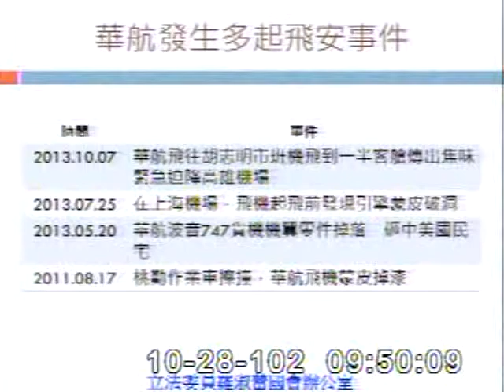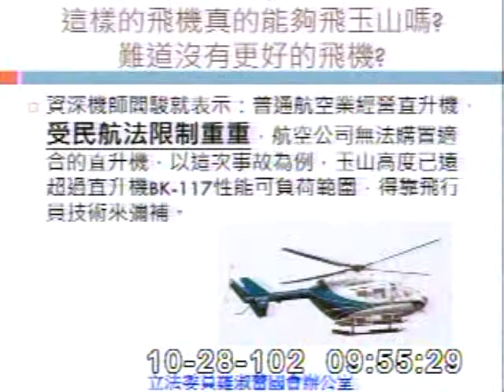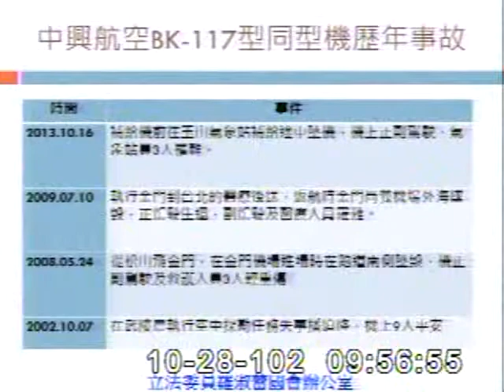2013-10-28 羅淑蕾 發言片段, 第8屆第4會期交通委員會第8次全體委員會議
會議簡介: 立法院第8屆第4會期交通委員會第8次全體委員會議一、審查103年度中央政府總預算案有關飛航安全調查委

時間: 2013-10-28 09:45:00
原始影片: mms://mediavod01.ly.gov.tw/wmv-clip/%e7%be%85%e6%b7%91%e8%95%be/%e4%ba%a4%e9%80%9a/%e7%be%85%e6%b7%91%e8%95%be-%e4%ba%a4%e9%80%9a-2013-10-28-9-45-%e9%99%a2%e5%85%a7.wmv